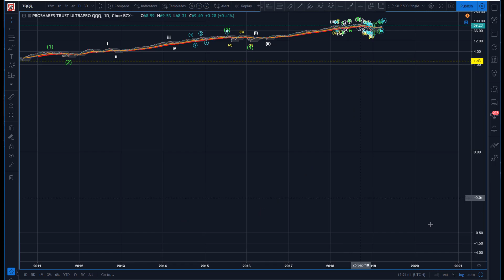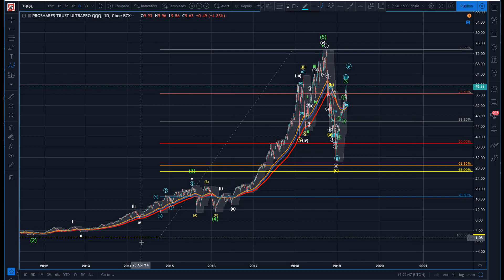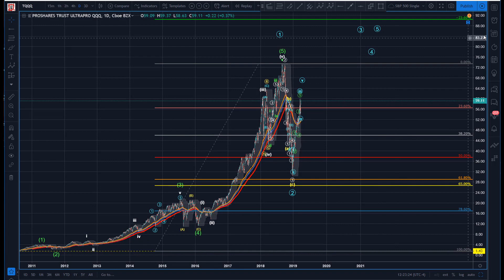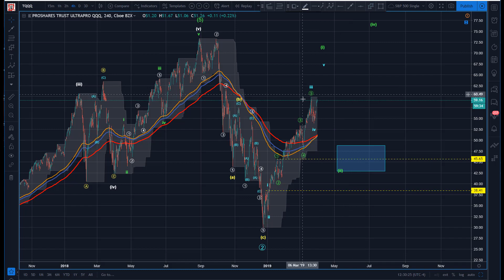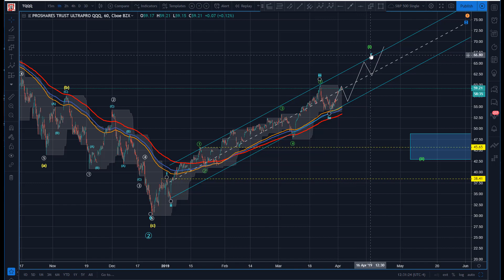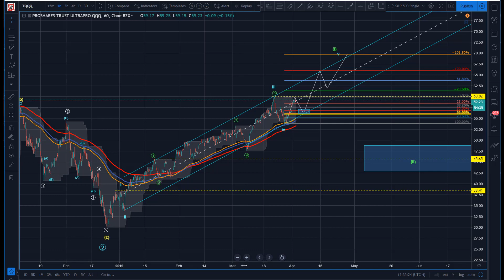TQQQ Technical Analysis (TQQQ) The Bull Case Fits... [04.02.2019]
If you'd like to get a taste of what we offer before becoming a member, join our FREE TRADING COMMUNITY